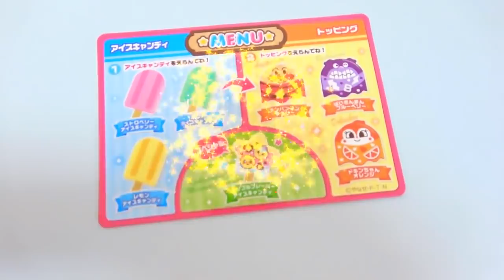ケガをしちゃった‼お手当してあげよう！